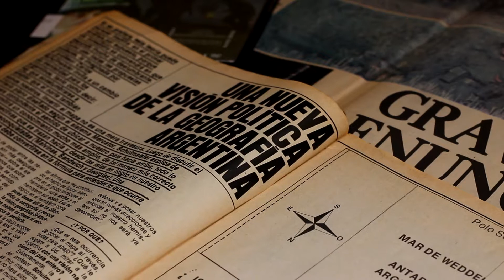HUGO ROBERT: SOBERANIA TERRITORIAL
Soberanía Territorial es un capítulo que forma parte del proyecto denominado Soberanía Territorial y Marítima: en defensa de los derechos plenos sobre territorio argentino y cuenta con la participación del presidente del Cecim La Plata,  Hugo Rober quien sostiene que una nación soberana debe poder decidir libremente sobre las acciones a emprender sobre su territorio.
Para Robert la recuperación de la soberanía plena va de la mano de una cultura soberana que abarque a todos y, supone el acceso a la educación y a la salud, además de una mirada crítica sobre lo que nos está pasando en el Atlántico Sur; cuestión que  no solo atañe a los argentinos si no a toda la región.

Equipo de realización: Jimena Espinoza, Julián Cáneva, Malena Escalante, Fausto Vitale, José Giménez.